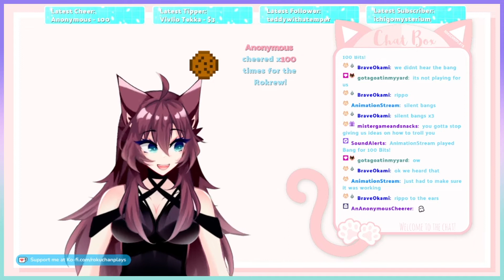1001 ways to Boli Catgirl's - VTuber Highlights - 011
Are you a Vtuber and wanna submit your clips?